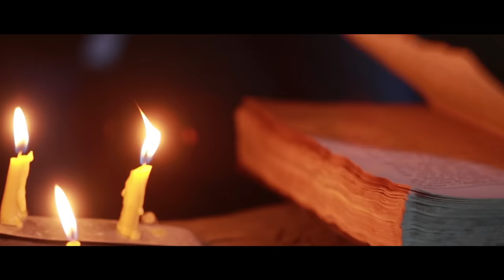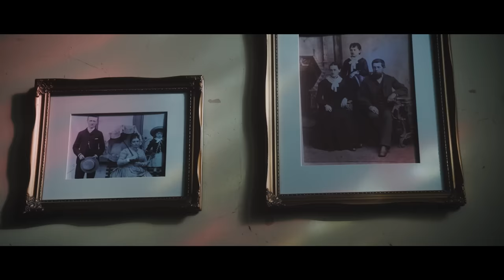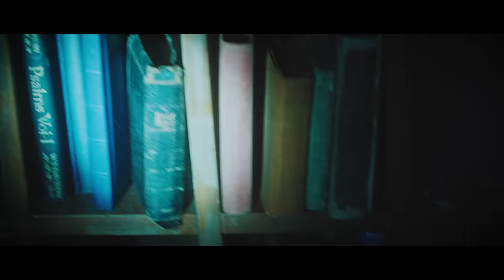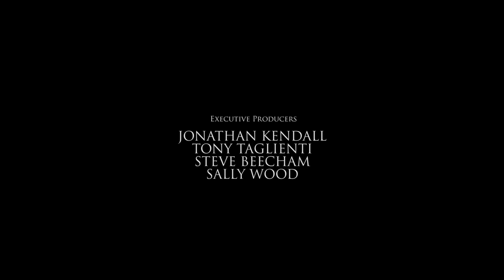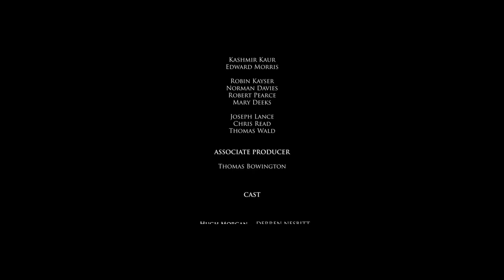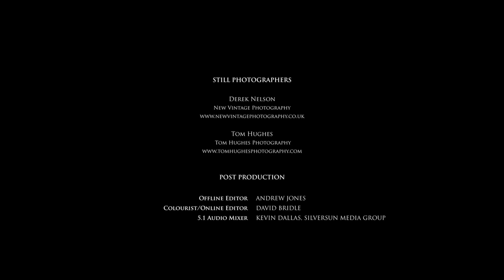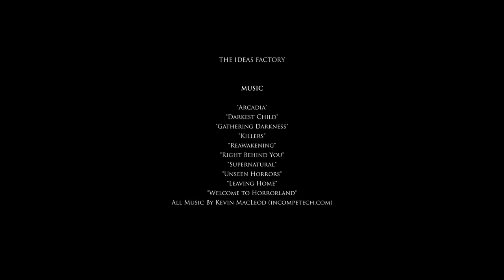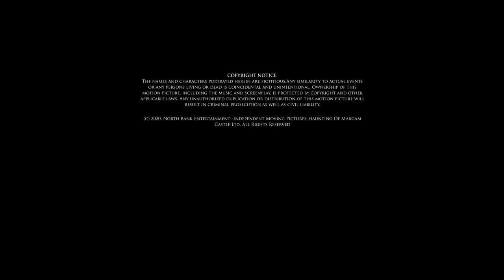LA MALDICIÓN DEL CASTILLO DE MARGAM | Película de TERROR completa en español latino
Película de terror completa en español latino. La maldición del castillo de Margam. Un equipo de parapsicólogos estadounidenses viaja a Gales para realizar un estudio del castillo de Margam, uno de los edificios más embrujados del Reino Unido.

2020 Dirección: Andrew Jones.
Guión: Robert Graham, Andrew Jones.
Reparto: Derren Nesbitt, Jane Merrow, Caroline Munro.

Las mejores películas de terror completas en español latino.

Bienvenido a Movie Central - ¡Tu destino definitivo para ver películas de terror completas y gratis en español latino! 🎥🍿

 Te ofrecemos una variada colección de películas, ¡disponibles completas y completamente gratis! Desde clásicos de terror y acción a películas para la familia, películas para niños, y estrenos de cine.

 Nuestra biblioteca está preparada para ofrecerte una experiencia inigualable. Tanto si te gustan los thrillers llenos de terror, los dramas conmovedores, las comedias para partirse de risa o los documentales cautivadores, tenemos todas las películas que necesitas.

Actualizamos regularmente nuestra biblioteca con nuevas películas, asegurándonos de que siempre haya algo fresco para que veas.

 📺 Visionado seguro y legal: Todas las películas de nuestro canal proceden de fuentes legales y están disponibles de forma gratuita